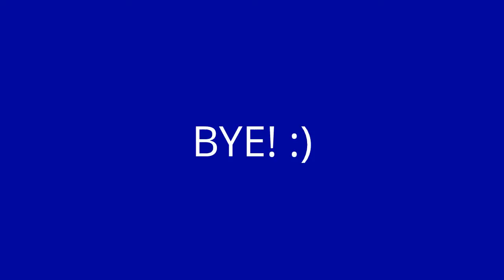Keep Up With Me!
btw i changed my twitter username to @ameezybeliebers so my twitter isn't @FLbelieber09 anymore :) (link is down below)